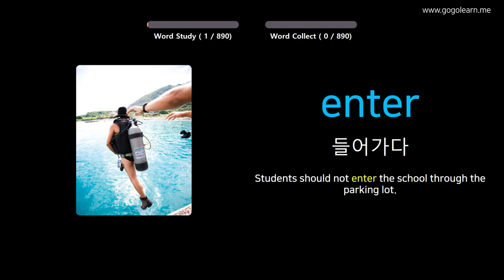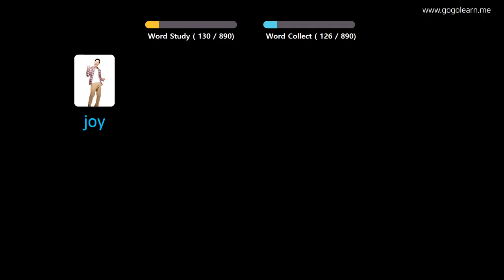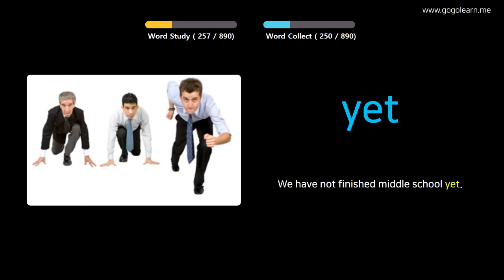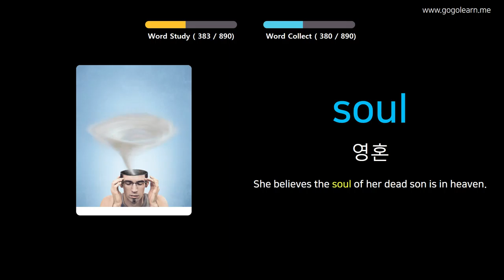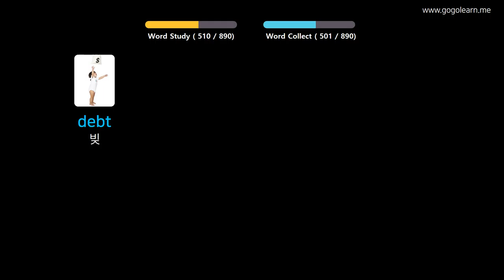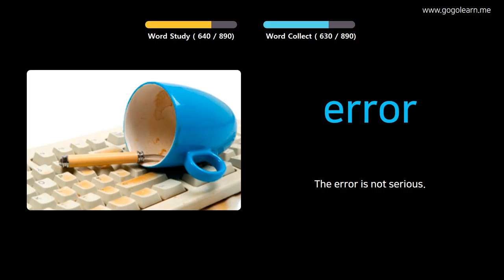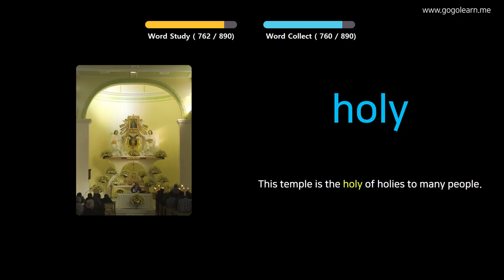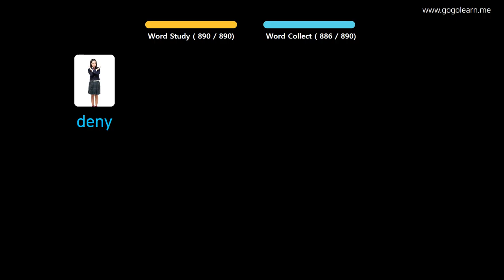사진을 통해 영어를 배우세요 |영어 어휘 중학교 | Golearn